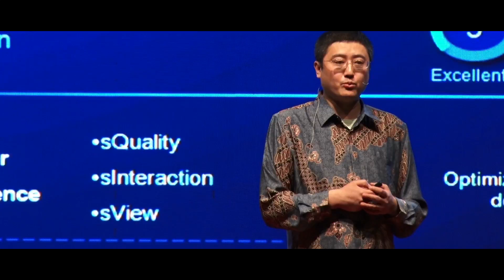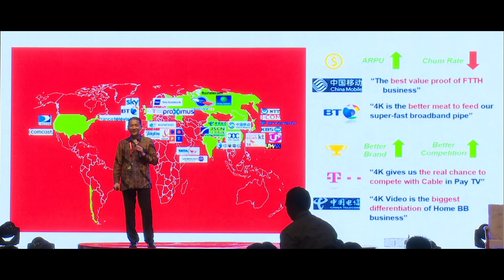HIGHLIGHT HUAWEI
DIPERSEMBAHKAN UTK KEMEGAHAN ACARA ANDA.
CDBS multicamera mendukung acara anda lebih sempurna dan lebih megah. 2, 3, 4 camera lebih menyorot acara anda dengan detil dan variatif. Langsung tayang di layar LED, screen,jaringan monitor TV ataupun internet streaming.

Anda punya acara/event, massal, kelompok/pribadi seperti: Gathering, Seminar, Workshop, Raker, Rapim, RUPS, Training, Konser, Run Car Free Day 5-42K, Party2 .
atau bahkan acara terbatas spt Training, Kursus atau Acara Privat lainnya.

APA YANG ANDA DAPAT :
Tambahan lebih Kemegahan dan
Kesempurnaan.

Liputan live cam spt acara TV
(dengan 2, 3, 4 atau lebih camera)

Adegan diambil dari berbagai
sudut pandang, bahkan dari atas/
udara via jimmy jib, drone.

Siap tayang di Screen Proyektor,
LED, TV, internet streaming, webcasting.

Hasil preview langsung bisa
diterima dlm format raw mov maupun dvd.

Tersedia dlm format video Full HD (High Definition/Broadcast Quality) Blueray/file maupun SD (Standard Definition). Disesuaikan dg anggaran/budget Anda.
Selalu kami bantu, berapapun anggaran Anda.

PENGALAMAN & KEPERCAYAAN
REAL ACARA TERKINI, UPDATE

JUNI 2016
- Gathering PP Property Fairmonth
- Launching Call Center Trakindo
- Bank mandiri, GDP pullman.
- Bank DKI, pullman
- Haul 1.000 hr bp Taufik Kiemas
- Buka Bersama Bank Mandiri
- Corp Image Award
- RUPS Sampoerna Agro
- RUPS PT IBF
16 top brand mulia
18 Gathering, Ciwalk
26 bnn
30 school prod. usmar ismail

MEI 2016 :
- BE KRAF, Aryaduta Bandung
- Workshop James Gwee, Mercure
- Launching Printer HP, Jw Marriot
- Shen Zhen Visit, Ritz Carlton
- Mitsubishi Show, MKG 3
- Olam Int. Meeting, Mulia
- Pisah Sambut Dir Intelkam Polri
- Run 5K Uni Eropa, CFD
Sudirman
- Pernikahan Kel Ibnu H, PTIK
- Munaslub Golkar, BNDCC Bali
- P & G, Factory Karawang
- Perayaan Ultah 25 th St
Mikael, Strada, Kranji.
- Workshop Bank Mandiri Pusat.

DLL sejak th 2002

CLIENT
COMPANY :
Bank Mandiri, Frontier & Majalah Marketing (Top Brand Award, Rebi, Service Excellent Award, Imac), WTO,Uni Eropa, Acara Kepresidenan, Seiko, Kiddie Planet Montessori Group, Beacon International School dll.

BAND : Slank, Afghan, Nidji, Noah,

SEMINAR : James Gwee Seminar Series, NuSkin, Kangen Water dll.
ORGANISASI : Uni Eropa, Partai2, Komunitas.

DG TEMPAT2 AL.

STADION :
Istora Senayan, Lapangan D, Stadion Madiun, POPKI Cibubur,dll

ALAT YG DIPAKAI al.:
Camera Video Full HD terbaru :
Sony PXW X160, PMW 300, NX5
dll.

Mixer Video Full HD Datavideo
SE2200, SE2800, SE700, dll.
Mixer Audio Allen&Heath Zed800

Jimmy jib, porta jib dr 5 sd 12 m.
Drone DJI,Parrot,Camera, Wireless

Mac Computer Recording Blackmagic.
Proyektor sd 15.000 ansi, LED sd
P 3
TV LED 42 sd 60"
Personil yg sangat berpengalaman.

Kami selalu siap untuk lebih mensukseskan serta menyemarakkan acara Anda.
ni
Semoga sukses sll. menyertai Anda.